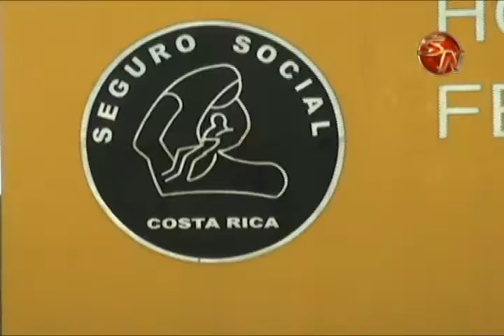Hospital Escalante Pradilla recibe donaciòn de Japón